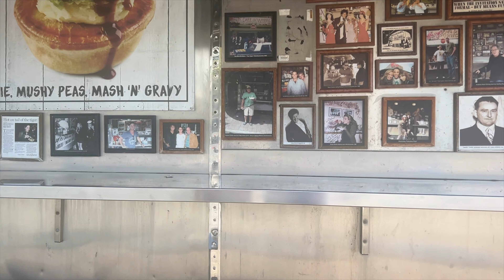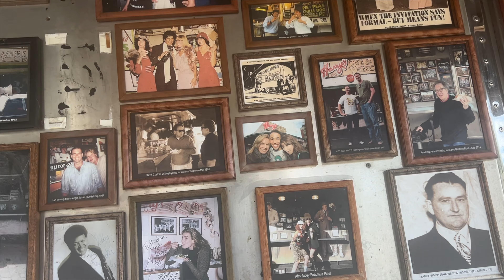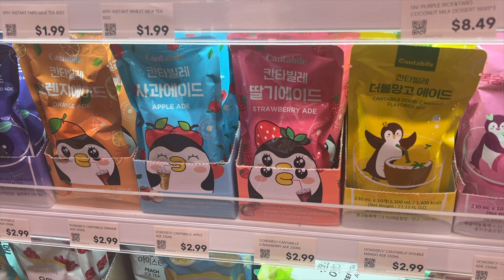A day exploring Sydney city with me | New *secret* spot, Opera house & Botanical gardens!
It's been so long since we've spent a day outside of the eastern suburbs of Sydney and actually explored the city. We came across so many new spots / shops we haven't seen before!